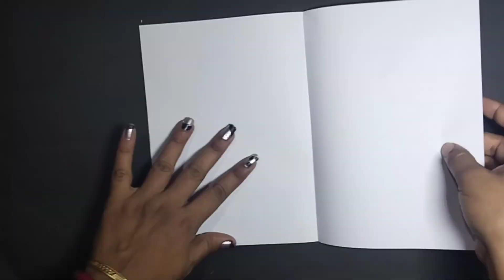DIY Easy Paper Origami Zet Aeroplane full tutorial